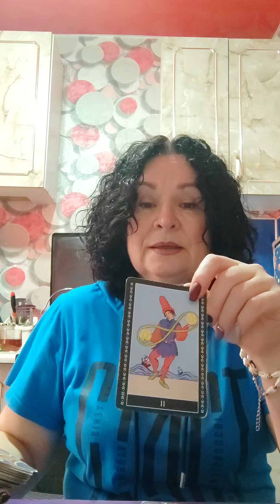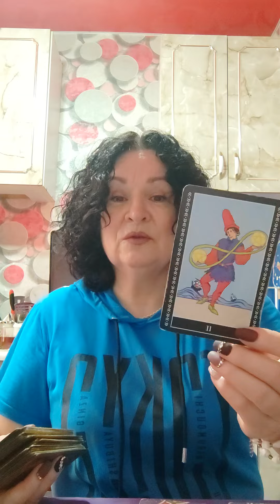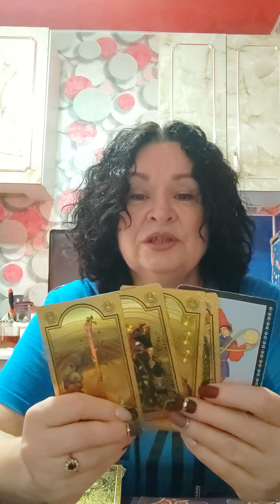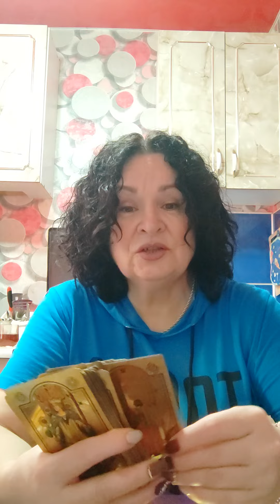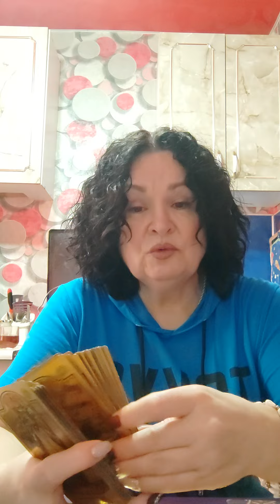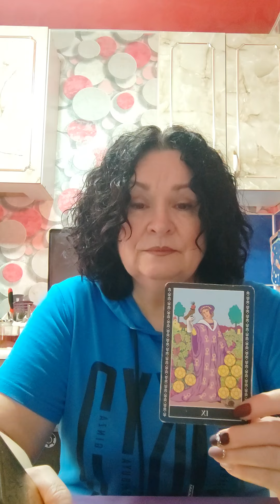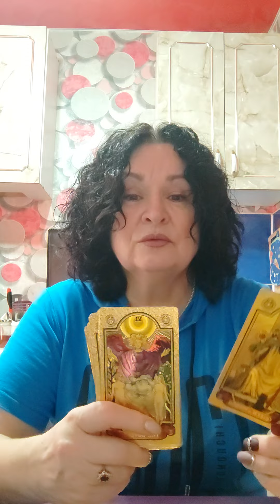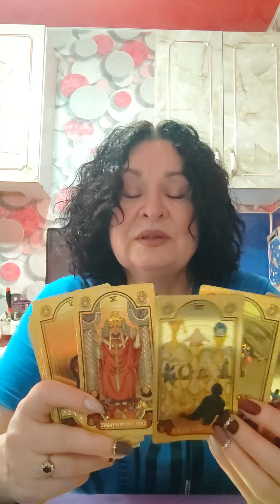Как сделать свою жизнь счастливой?